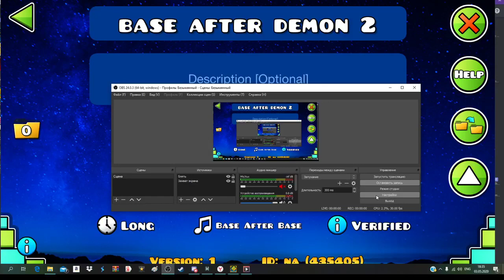(noclip showcase) base after demon by GWGeo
found this in gmdw forums